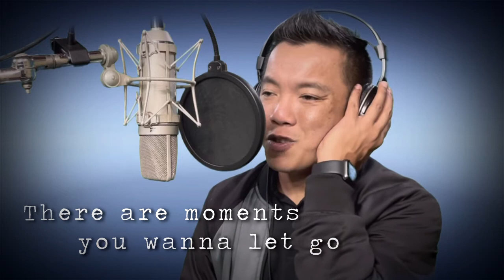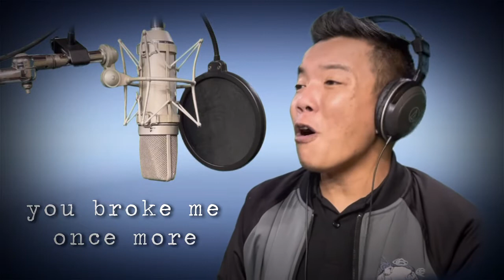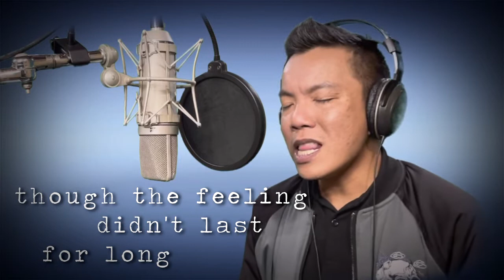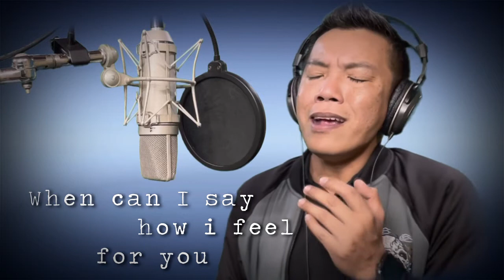SHATTERED - LAWRENCE CALDERON (OFFICIAL LYRIC VIDEO)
SPEICAL THANKS TO:
MR. FRANCIS CHAVEZ - MUSICAL ARRANGEMENT
MR. ARDIE DE GUZMAN - ADDITIONAL LIVE GUITARS
MR. CLEVEN SATURNO - SOUND ENGINEER
MR. VEHEE SATURNO - MIXING AND MASTERING ENGINEER

"SHATTERED" IS NOW AVAILABLE IN ALL DIGITAL MUSIC STORES WORLDWIDE.

RELEASED BY LAWRENCE CALDERON MUSIC OCTOBER 2021

“SHATTERED”
LYRICS BY: JINKY VASQUEZ & LAWRENCE CALDERON
PREFORMED BY: LAWRENCE CALDERON

THERE ARE TIMES YOU DON’T WANNA BE FIXED
TO AVOID BEING BROKEN AGAIN
THERE ARE MOMENTS YOU WANNA LET GO
BUT YOUR HEART IS STILL HOLDING ON

THERE WERE THOUGHTS THAT CROSSED YOUR MIND
THERE WERE FEELINGS YOU WISHED
YOU’D NEVER FEEL AGAIN

CHORUS:
WHEN WILL THIS HEARTACHE END
WHEN WILL THE SUNSHINE FILL
THIS EMPTY ROOM ONCE MORE
WHEN CAN I SAY HOW I FEEL FOR YOU
WHEN WILL THIS SHATTERED HEART

I DON’T KNOW MUCH
BUT THIS MUCH I KNOW
YOU WERE THERE AT THE TIME
THAT I NEEDED YOU MOST

I AM THANKFUL BECAUSE
YOU PUT ME BACK TO PIECES

BUT NOW, THIS REALITY I KNOW
YOU LEFT ME ALONE
YOU BROKE ME ONCE MORE
MY HAPPINESS TURNED INTO SADNESS
THIS LAUGHTER AND SMILES YOU TOOK AWAY AGAIN

BRIDGE:
I CAN’T COMPLAIN FOR I YEARN TO FEEL NEEDED
AND LOVED FOR A LONG LONG TIME
THOUGH THE FEELING DIDN’T LAST FOR LONG
I’M STILL THANKFUL AND I HOPE THIS WILL MAKE ME STRONG